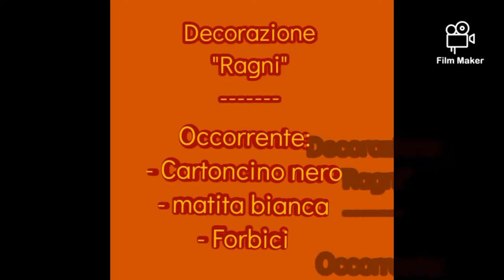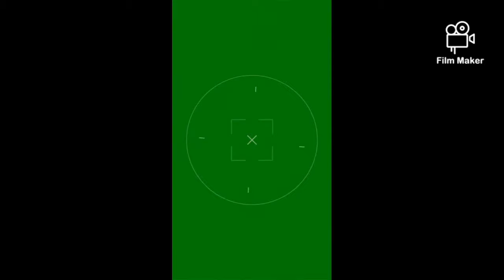7 idee per Halloween facilissime da realizzare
Halloween è una delle feste più amate dai bambini, oltre al rituale del "Dolcetto o scherzetto", ecco qualche idea per decorare, creare e giocare con loro:
 Ragnatele, ragni, fantasmini, pipistrelli, da realizzare con materiale semplice da trovare in casa e a poco prezzo.Basta un pò di fantasia e manualità.
7 idee per Halloween facilissime da realizzare